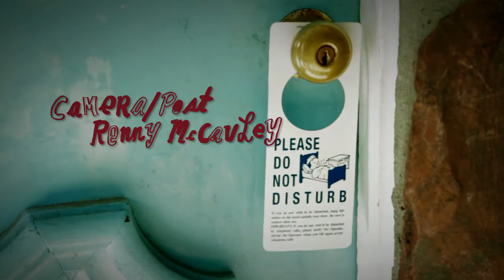Hunx - Private Room [OFFICIAL VIDEO]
video is from 2012
not sure why this was previously taken down but i found it backed up on archive.org